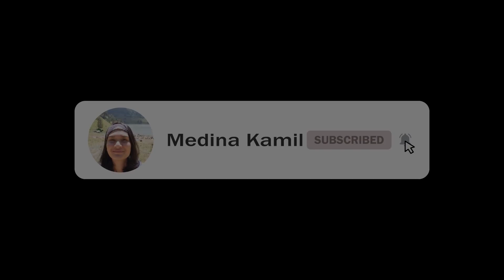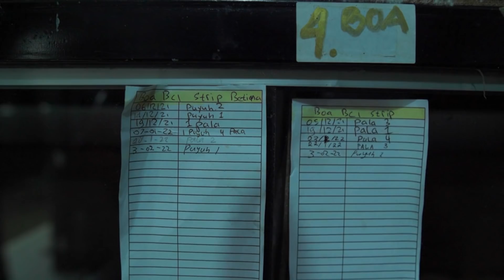AKHIRNYA KETEMU GARAGA PANJI PETUALANG‼